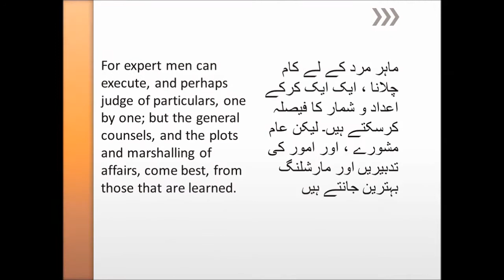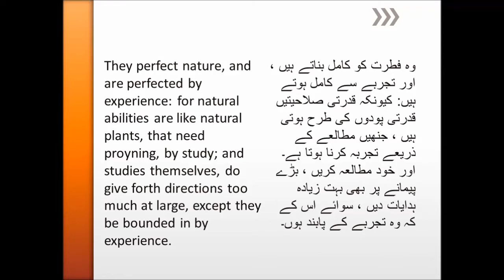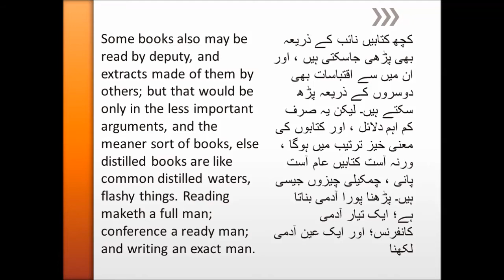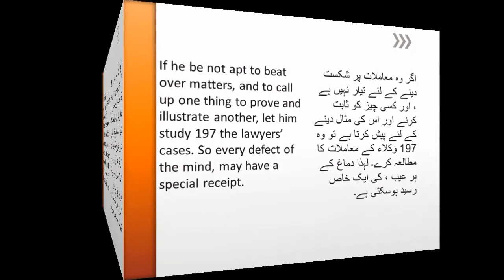Of Studies by Francis Bacon with Urdu Translation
"Of Studies"
STUDIES serve for delight, for ornament, and for ability. Their chief use for delight, is in privateness and retiring; for ornament, is in discourse; and for ability, is in the judgment, and disposition of business. For expert men can execute, and perhaps judge of particulars, one by one; but the general counsels, and the plots and marshalling of affairs, come best, from those that are learned. To spend too much time in studies is sloth; to use them too much for ornament, is affectation; to make judgment wholly by their rules, is the humor of a scholar. They perfect nature, and are perfected by experience: for natural abilities are like natural plants, that need proyning, by study; and studies themselves, do give forth directions too much at large, except they be bounded in by experience. Crafty men contemn studies, simple men admire them, and wise men use them; for they teach not their own use; but that is a wisdom without them, and above them, won by observation. Read not to contradict and confute; nor to believe and take for granted; nor to find talk and discourse; but to weigh and consider. Some books are to be tasted, others to be swallowed, and some few to be chewed and digested; that is, some books are to be read only in parts; others to be read, but not curiously; and some few to be read wholly, and with diligence and attention. Some books also may be read by deputy, and extracts made of them by others; but that would be only in the less important arguments, and the meaner sort of books, else distilled books are like common distilled waters, flashy things. Reading maketh a full man; conference a ready man; and writing an exact man. And therefore, if a man write little, he had need have a great memory; if he confer little, he had need have a present wit: and if he read little, he had need have much cunning, to seem to know, that he doth not. Histories make men wise; poets witty; the mathematics subtile; natural philosophy deep; moral grave; logic and rhetoric able to contend. Abeunt studia in mores. Nay, there is no stond or impediment in the wit, but may be wrought out by fit studies; like as diseases of the body, may have appropriate exercises. Bowling is good for the stone and reins; shooting for the lungs and breast; gentle walking for the stomach; riding for the head; and the like. So if a man’s wit be wandering, let him study the mathematics; for in demonstrations, if his wit be called away never so little, he must begin again. If his wit be not apt to distinguish or find differences, let him study the Schoolmen; for they are cymini sectores. If he be not apt to beat over matters, and to call up one thing to prove and illustrate another, let him study 197 the lawyers’ cases. So every defect of the mind, may have a special receipt.